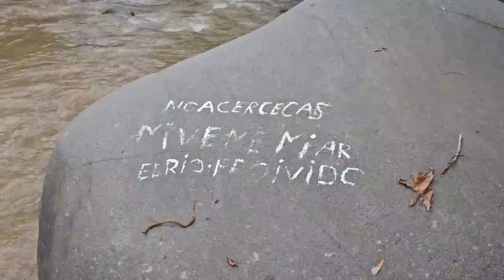Bessy puso a prueba a Papy Sugar y escucha lo que le dijo, Bessy se molesto.